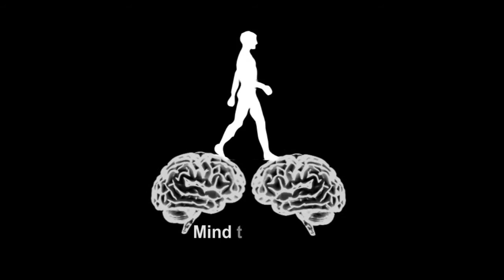VLOG 2: Introducing the GAP Team!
We are up and running - send us your questions!!!

Mission Statement:
The mission of the Graduate student Advocates for Psychology (GAP) is to educate the community about the scope of psychological research and practice. Specifically, GAP aims to increase awareness and understanding of the field of psychology so that accurate information is easily accessible to the general public. By increasing awareness and understanding, GAP aims to dislodge common misconceptions about psychology. In order to achieve our goals we will be making use of social media as well as conducting informational sessions.

Members of GAP (in alphabetical order of last name):
Andrew Brankley
Lauren David
Jeanine Lane
Sasha Mallya
Hanna McCabe-Bennett
Rebecca Metcalfe
Natalie Stratton
Kathleen Tallon